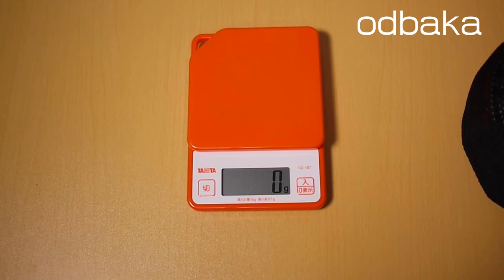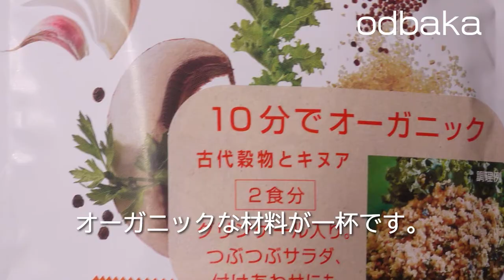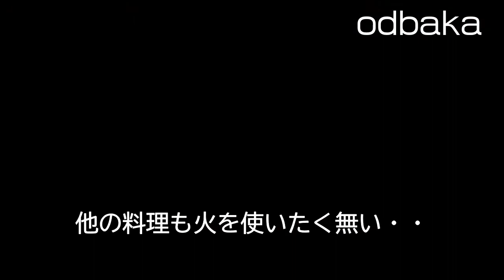EVERNEW ULTRA-LIGHT Titanium クッカー3 ECA253R で重ねて使える皿とボウル (シンデレラ・スタッキング）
エバニュー ウルトラライト チタニウム クッカー3で2人分の軽量でスキマぴったりスタッキング。　作る料理も、お散歩系の外出で簡単に作れる「材料を持ち運ばない、がんばらない」無い無いづくしの内容でお手軽〜にチャレンジ。

Titanium Cooker 3 for lightweight stacking for 2 people. The challenge is to make dishes that you can't try hard. Isn't it all right to have a "light" day?

EVERNEW  ULTRA-LIGHT Titanium cooker3 ECA253R
Jolmo Lander Titanium 150mm
GSI ULTRALIGHT NESTING BOWL + MUG
Keith TITANIUM Ti5364